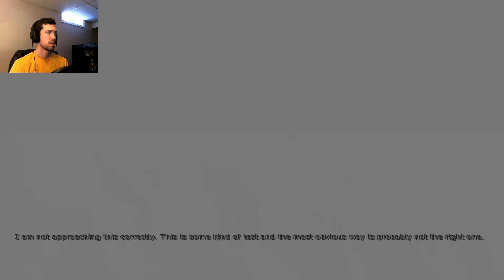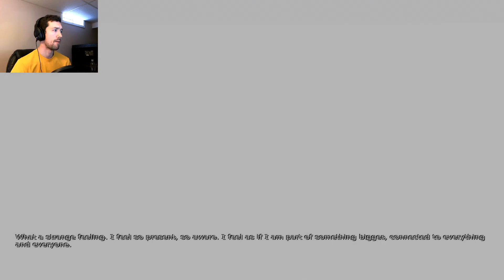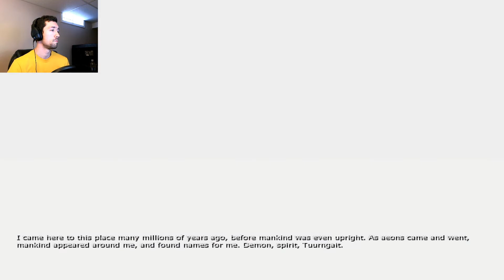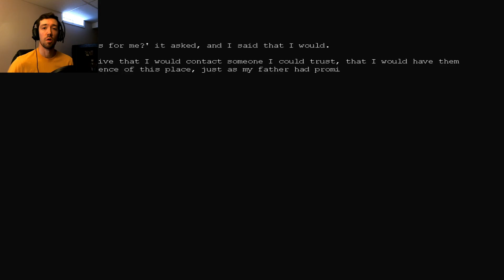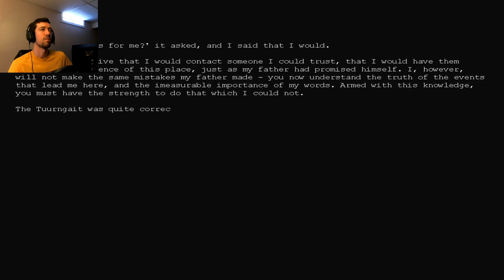Take That, Clarence!! | Penumbra: Black Plague Part 9 ENDING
This was quite the story!  Looking forward to Penumbra: Requiem.